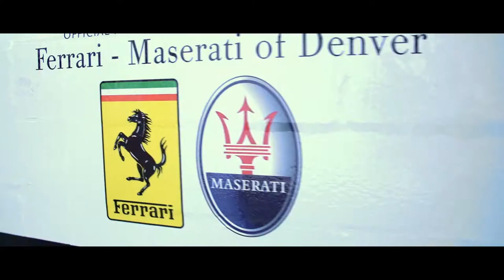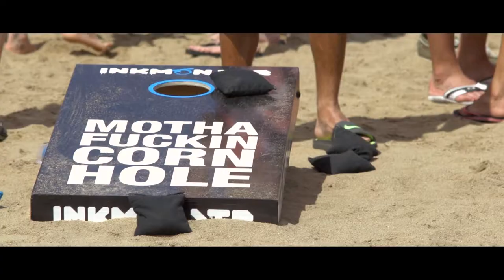Ink Monstr: Pool Party Series 2013